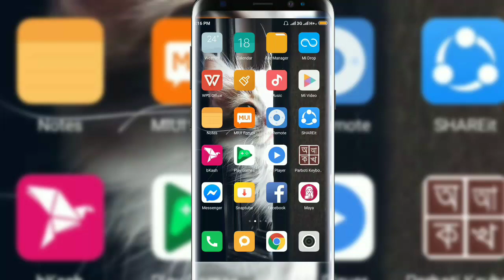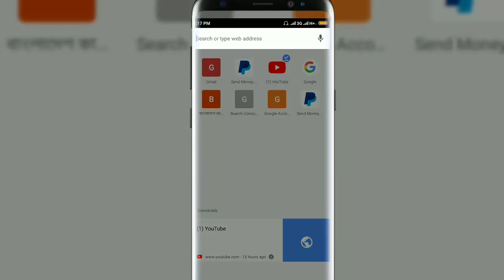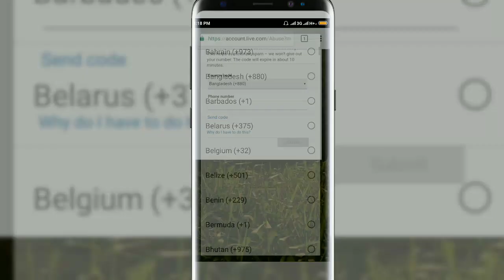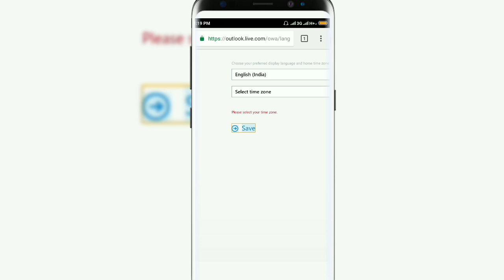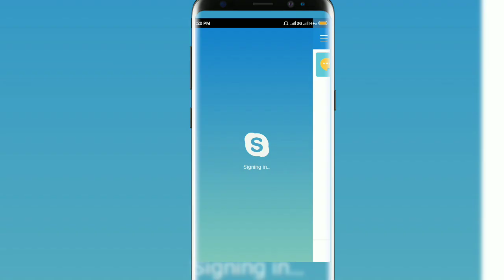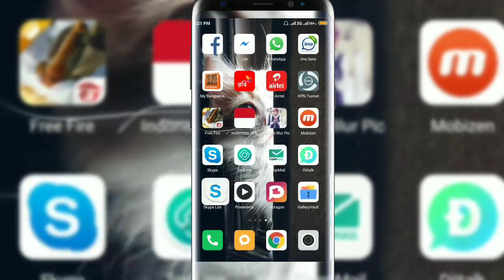Unblock your block Skype account. [ আপনার ব্লক স্কাইপ একাউন্ট আনব্লক করে নিন। ]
This is a tutorial video.

In this video I will show you how can you unlock your block Skype account.

এই ভিডিওতে আমি দেখাবো কিভাবে একটি ব্লগ স্কাইপ একাউন্ট আনব্লক করতে হয়।

যদি ভিডিওটি ভাল লাগে তাহলে অবশ্যই লাইক কমেন্ট এবং শেয়ার করবেন।